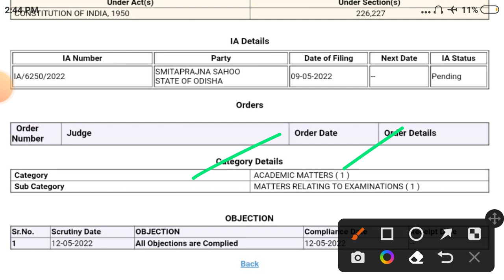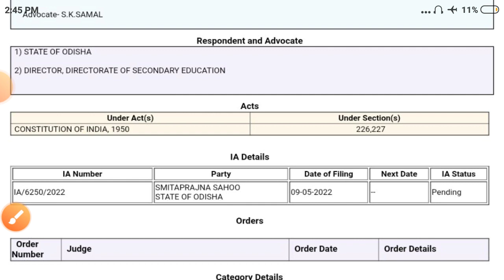CHT EXAM 2022 ! CASE PETITION FILE ! ଶିକ୍ଷକ ହବାର ଆଶା ଝୁଲିଲା ।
CHT EXAM 2022 | CASE PETITION ହେଲା । ଶିକ୍ଷକ ହବାର ଆଶା ଝୁଲୀଲା